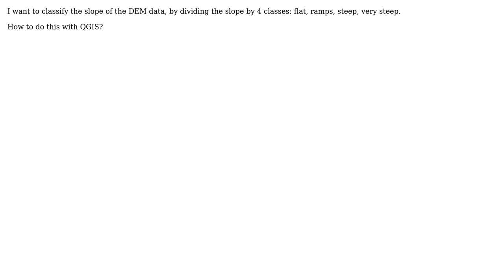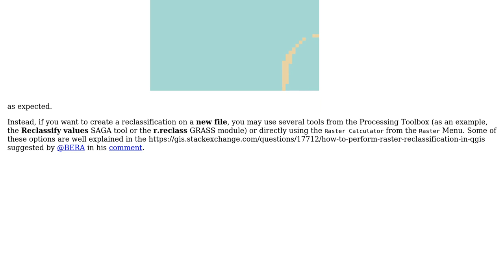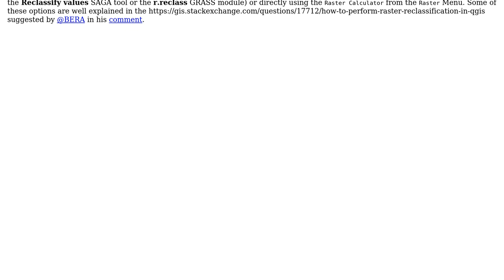GIS: Classifying slope (flat, slope, steep, very steep) in QGIS?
With thanks & praise to God, and with thanks to the many people who have made this project possible! You are responsible for your own actions.